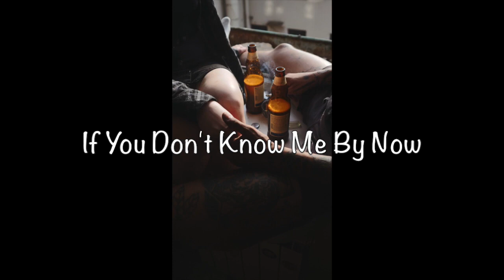If You Don't Know Me by Now - Ray Steelman - Harmonica (Diatonic)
Harmonica easy listening music (most with lyrics), mostly cross keyed in one of 12 harp positions that best fit the harmonica song. (Sorry no harmonica tab or harmonica lessons.) Great videos for blues harmonica players to bluegrass harp players. Become an audio artist, not just a musician. There is a huge difference. Minor positions preferred when possible. Thanks.

Some or all of these photos and/or videos were found on Google Search using “Advanced Search and is stated by Google to be free to be used by the public to share, modify, even commercially.”

for the FREE use of some or all of these photos and/or videos that may have been used in this video. Some or all of these photos and/or videos may have been found on Google Search using “Advanced Search and is stated by Google to be free to be used by the public to share, modify, even commercially.”

Some of our other videos  that you might enjoy may be found by searching for :  "N51224," “N23800” or ”N15057.”  Ray is a general aviation pilot holding certifications in single engine land, multi-engine land, high performance and complex aircraft, and is IFR certified.  Also, check out Ray's harmonica work by searching "Ray Steelman - Harmonica.”

None of the videos from this channel are monetized, and any advertisements that you may see on any of  the YouTube videos from this channel are from third parties, over which the owner of this channel has no control.  Also, the owner of this, channel has no connections to:
2) Go Fund Me Accounts,
4) any YouTube Advertising.

If you own any of the audio or video content in this video, and you do not want it to appear on our channel, please notify us via private message or email. The content will be REMOVED within 24 hours.

Conceive it, believe it, and achieve it!  Be your own hero!

My personal advice to budding entrepreneurs:

“Things may come to those who wait, but only the things left behind by those who hustle!”

“Never confuse the impossible with the merely improbable!”

“Good judgment comes from experience and experience comes from bad judgment.”

“May God always keep an arm around my shoulder and a hand over my mouth…or get me in a headlock if necessary!”

“Don’t place too much importance on a formal education.
It’s self-education that is important and will make you wealthy.”

“The volume of sales means nothing. In business, the only thing that matters is the amount of money that goes into your pocket at the end of the day.”

We were once asked to sum up our business strategy in as simple terms as possible. Our reply was,

“You must sow the seed of ambition in your heart.”

“Remember, that your body is your temple
and your first million dollars is good health!”

Taken from page 12 of our book, Caveman Entrepreneurship.

FAIR WARNING: No portion of this video or other videos on this channel may be duplicated, discussed, critiqued, reviewed or used by anyone without the written consent of the owner of this channel. Any such action that slanders or damages the reputation of the owner of this channel, the pilot or others will be strictly enforced under the law.